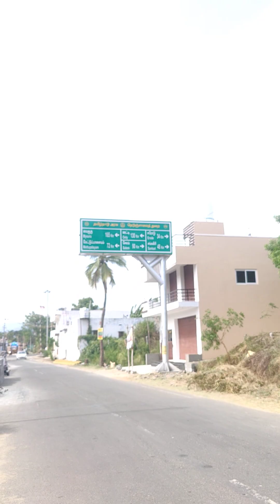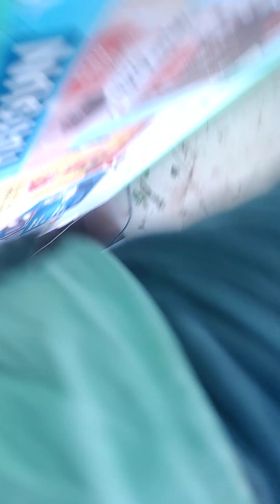22 December 2023